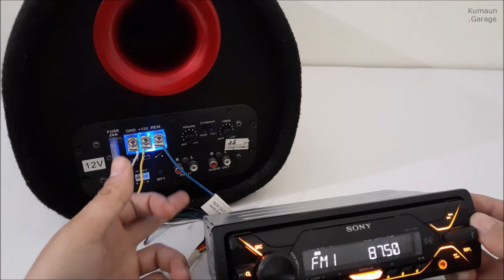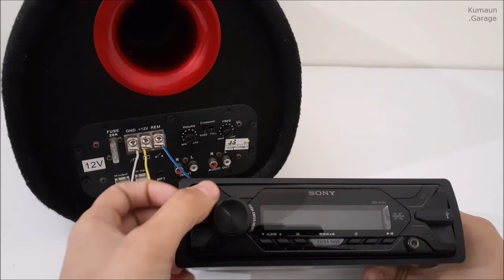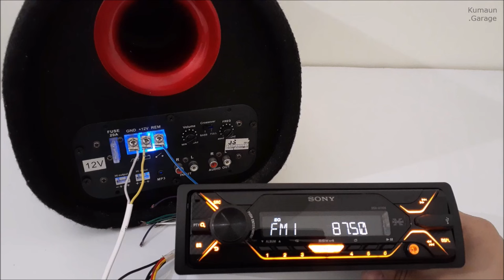BASS TUBE & MUSIC PLAYER WIRING / कार स्पीकर और म्युजिक पलेयर वायरिंग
8 inch car bass tube wiring with car music player sony dsx a 11u